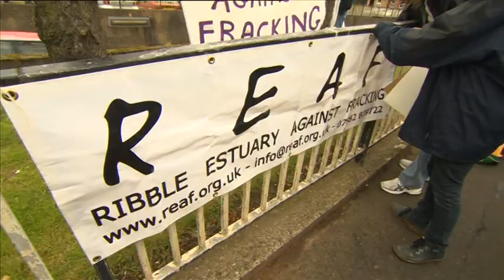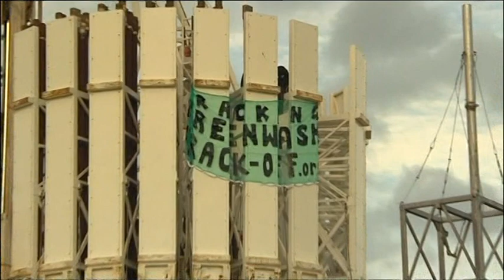BBC North West Evening News 17-07-12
Anti-fracking campaigners in Lancashire sentenced following three day trial. For full information see the following sites